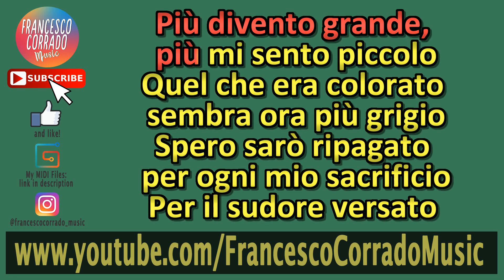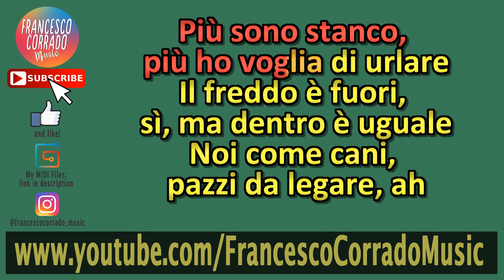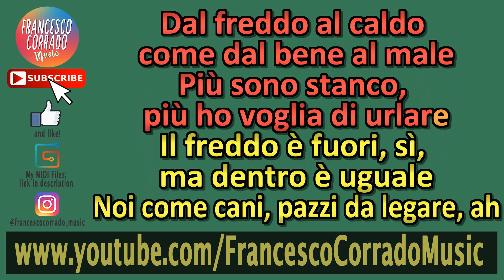🎹 ZODA - Paranoia (prod Andry The Hitmaker) KARAOKE🎤 (Piano Instrumental)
CONTATTAMI SE HAI BISOGNO DI UNA BASE PERSONALIZZATA!

Keyboard: Roland RD-64
DAW: Ableton Live 9 Suite
Software: Karaoke Video Creator
Video Editing Software: Sony Vegas Pro 13.0

TESTO
Più divento grande,
più mi sento piccolo
Quel che era colorato
sembra ora più grigio
Spero sarò ripagato
per ogni mio sacrificio
Per il sudore versato
ho affogato ogni mio nemico
So che se devo dire
grazie a qualcuno, non a te
Voglio dormire su un letto di banconote
Non addormentarmi sopra le paranoie
O da vagabondo per strada la notte

Non dirmi: "Resta" se poi te ne vai
Noi siamo simili, ma non uguali
Io penso ad oggi, oggi, mica a domani, ehi
Non perdo tempo, è inutile che richiami

Dal freddo al caldo
come dal bene al male
Più sono stanco,
più ho voglia di urlare
Il freddo è fuori,
sì, ma dentro è uguale
Noi come cani,
pazzi da legare, ah
Più sono stanco,
Il freddo è fuori, sì,
ma dentro è uguale
Noi come cani,

Ci serve l'alcol
per restare sobri
Ho perso amici,
ma ho trovato tesori
Ti amo per dispetto
quando tu mi odi
Ti prego, Dio, ricordati
i nostri fottuti nomi
E non sarà l'oro a colmare
tutto 'sto vuoto
Fanc*** fanc*** loro,
fanc***, fanc*** l'odio
Portatemi ora da bere
che magari mi consolo
Bacio una bottiglia
perché con lei non mi sento solo

Più sono stanco,
Noi come cani,
Più sono stanco,
Noi come cani, pazzi da legare, ah

Karaoke Strumentale al Piano | Zoda - Paranoia (prod Andry The Hitmaker)